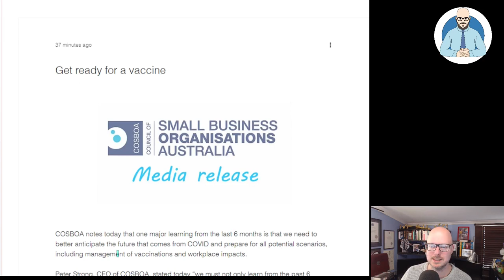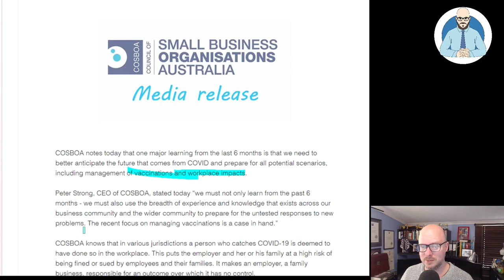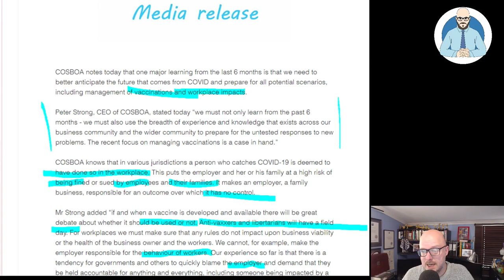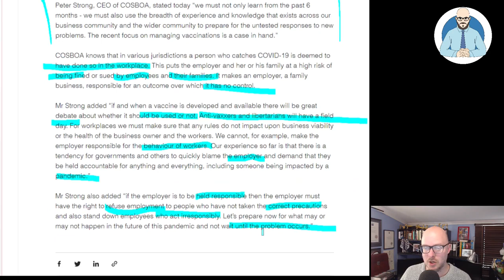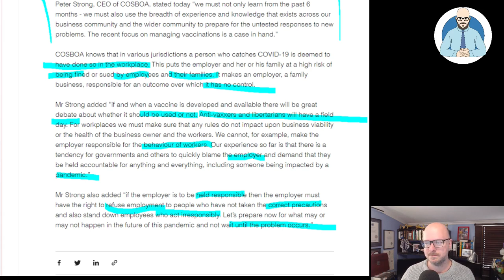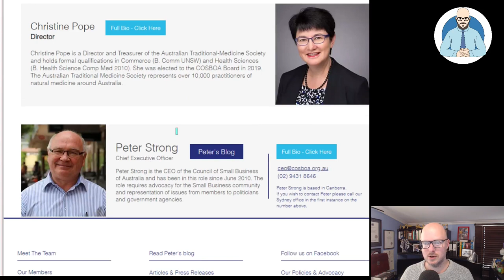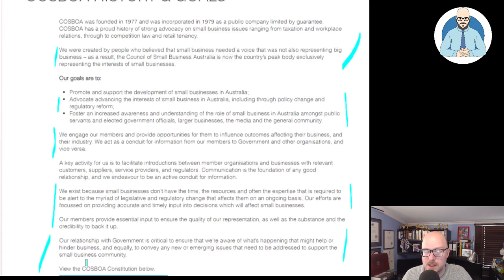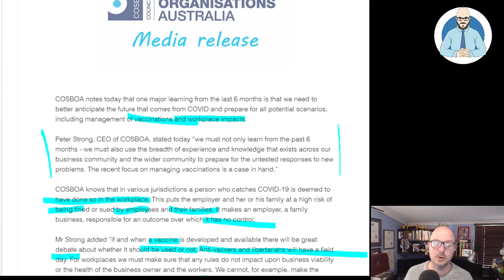No Jab No Job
Why not just remove all discrimination?

Why Buildings Stand Up
Why Buildings Fall Down Why Structures Fail
Great Streets
A Pattern Language

Heise Architecture
Our Architectural Practice.